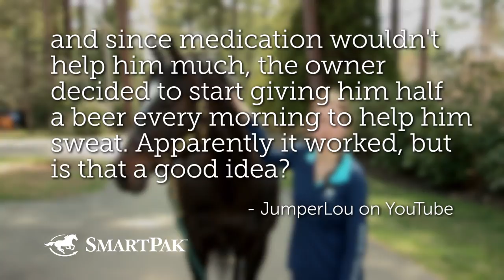Ask the Vet - Anhidrosis in horses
This video is taken from the May 2017 episode of SmartPak's Ask the Vet video series featuring SmartPaker Sarah and Dr. Lydia Gray, SmartPak's Medical Director and Staff Veterinarian.

Want to know when the next Ask the Vet videos get posted? Want your question answered so you can win a SmartPak gift card?